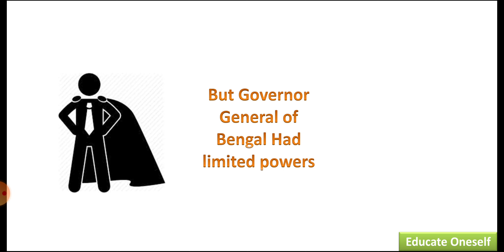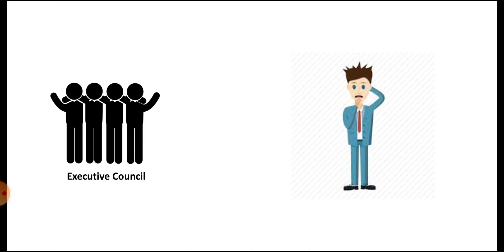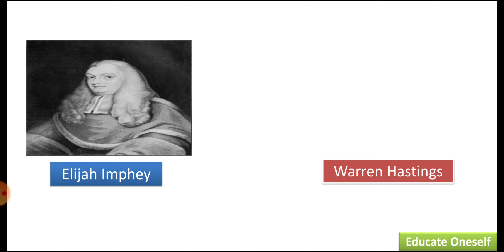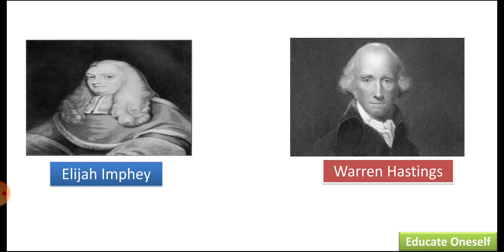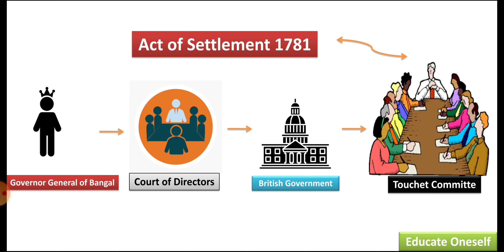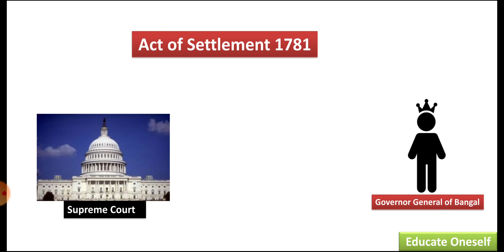Drawbacks of Regulating Act of 1773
in this video describes Drawback of Regulating Act of 1773